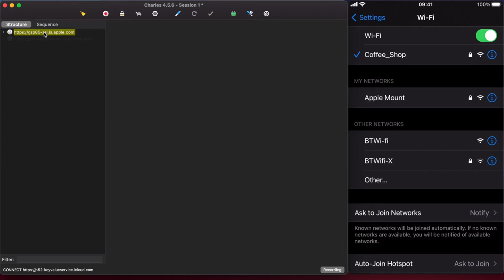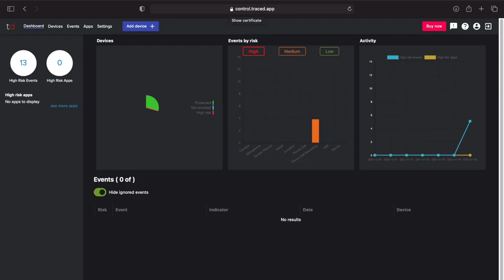Trustd Detects Attacker on Coffee Shop WiFi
If you connect to compromised WiFi networks with your phone you are at risk of a Man-in-the-Middle (MitM) attack, where attackers can steal private data and harvest your credentials.

In this short video, Ben demonstrates a MitM attack via a local coffee shop WiFi.

Trustd (formerly Traced) is a free mobile security app that checks the network to keep your data safe. If you're a business, you can protect all your employees with the Trustd MTD platform.

Download the free Traced app from the Google Play Store or Apple App Store.
Follow this channel for more videos about Traced and mobile security.